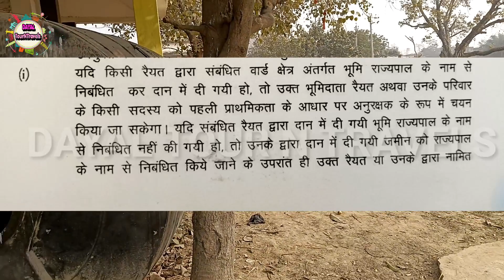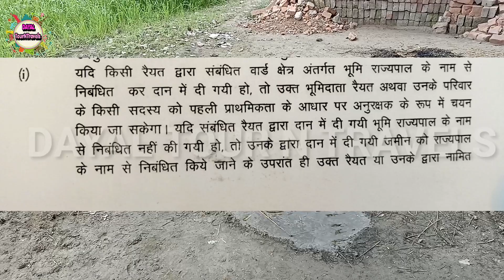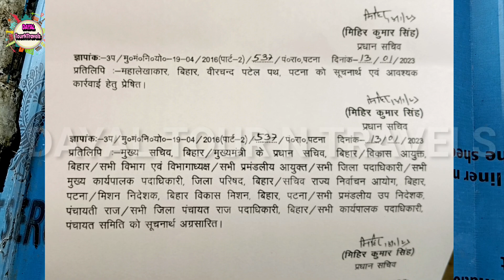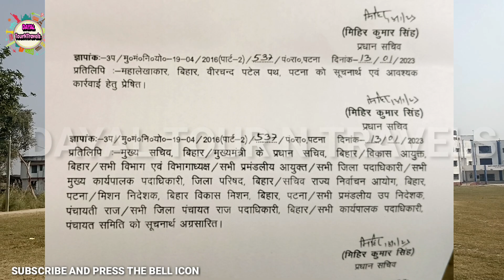वार्ड सदस्य को मीला गया अधिकार, पुराने वार्ड सचिव अनुरक्षक और जमीन दाता का रास्ता साफ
इस वीडियो में नल जल योजना से जुड़ी जो समस्याएं आ रही थी अनुरक्षक को लेकर उस समस्या को लेकर पंचायती राज विभाग के द्वारा जो समाधान किया गया है जिसको लेकर मिहिर कुमार सिंह के द्वारा एक पत्र जारी किया गया है उस पत्र में 2935 वाले पत्र का भी जिक्र किया गया है और पुराने अनुरक्षक वार्ड सदस्य और जमीन दाता के बीच जो समस्याएं आ रही थी उसका निष्पादन कर दिया गया है जिसकी संपूर्ण जानकारी इस वीडियो में दी गई है।
पंचायती राज विभाग के द्वारा जो पत्र जारी किया गया है उस पत्र में 9 बिंदुओं पर विशेष बल दिया गया है जिसमें अनुरक्षक को लेकर रास्ता साफ कर दिया गया है। वार्ड सदस्य के द्वारा अपने अधिकारों को लेकर जो धरना प्रदर्शन किया जा रहा था तो इस वीडियो में उनको अधिकार भी मिल गया है जिसको लेकर भी इस वीडियो में जानकारी साझा किया गया है।